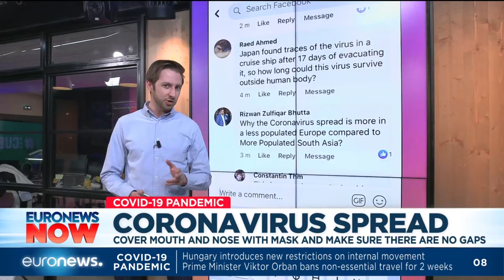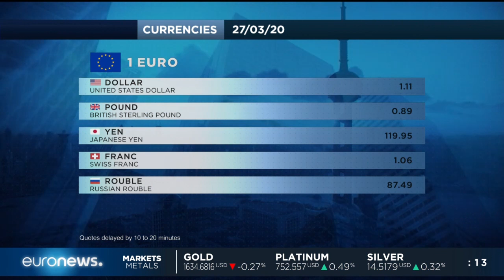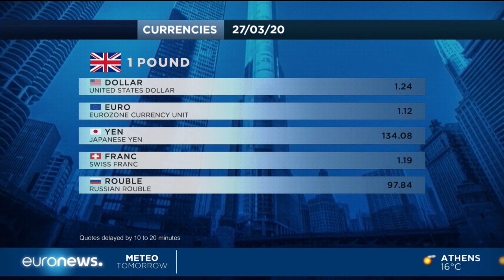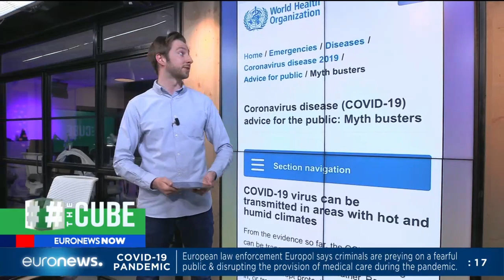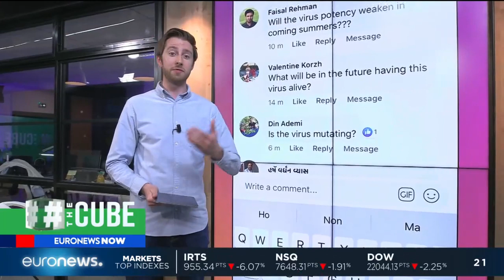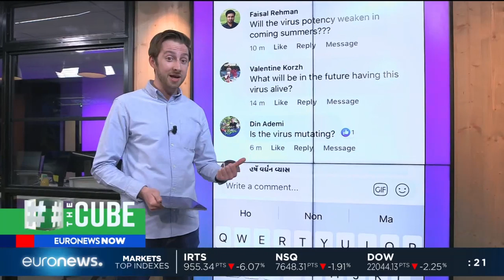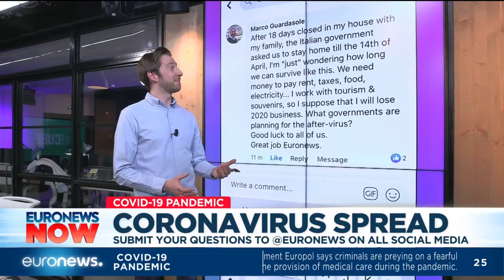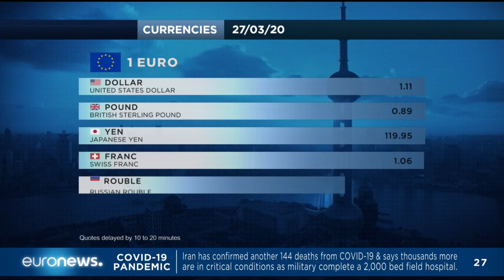Coronavirus (COVID-19): Experts Answer Your Questions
You have sent us your COVID-19 questions. Tonight, they will be answered.

Join us at 20.00 CET with psychologist Dr Brock Chisholm, infectious disease physician Dr Isaac Bogoch, and pandemics expert Dr Mark Smolinski.